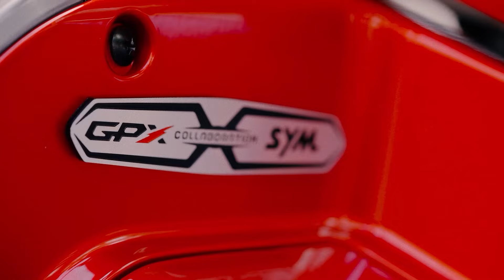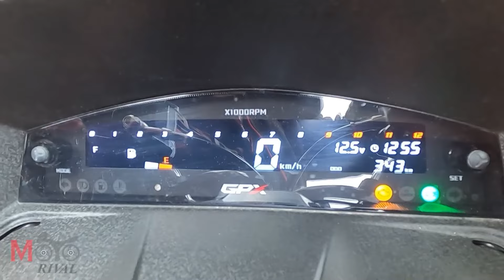ทำไม GPX Drone 300 ถึงไม่เกทับคู่แข่งด้วยเครื่อง 400 ซีซี ไปเลย?